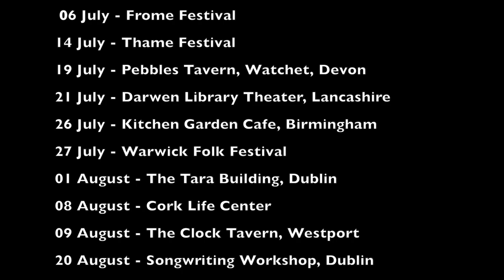Your Heart is In My Chest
A new song for you to celebrate this Summers Tour of England and Ireland!